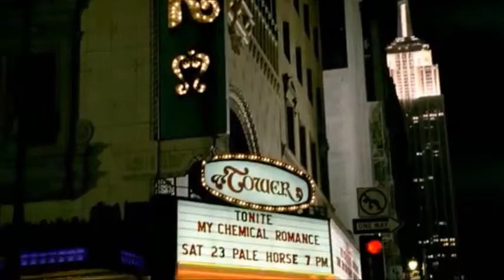my chemical romance Welcome to the black parade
Video clip:
Welcome to the black parade
The ghost of you
Na na na
Sing